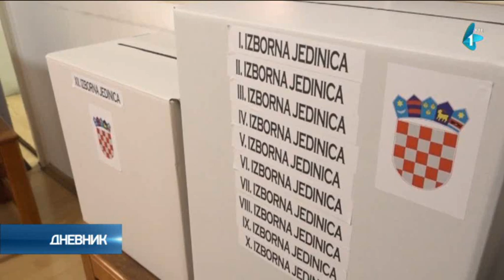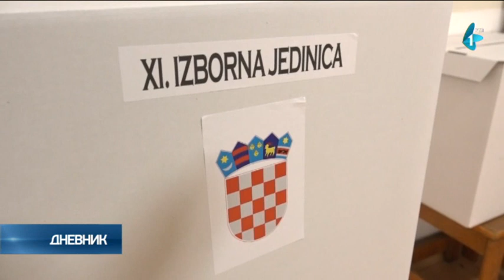Hrvatski državljani glasaju u Beogradu i Subotici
Hrvatski državljani sa prebivalištem u Srbiji glasaju na dva biračka mesta, u ambasadi Hrvatske u Beogradu i Generalnom konzulatu u Subotici.